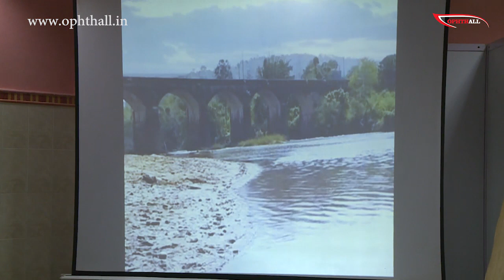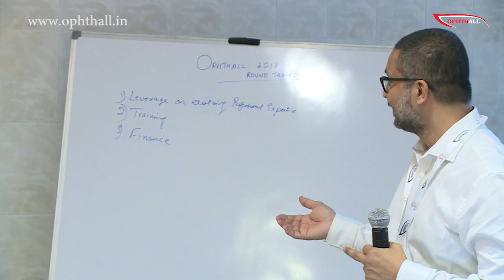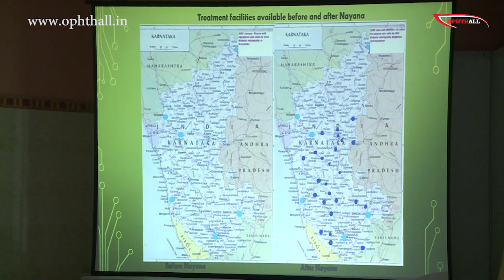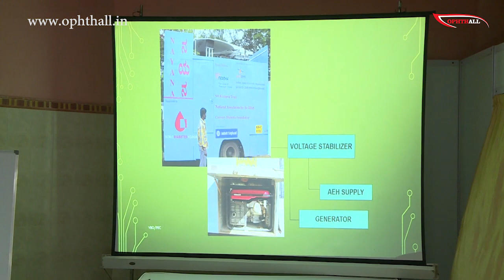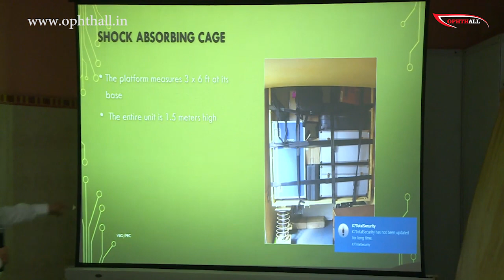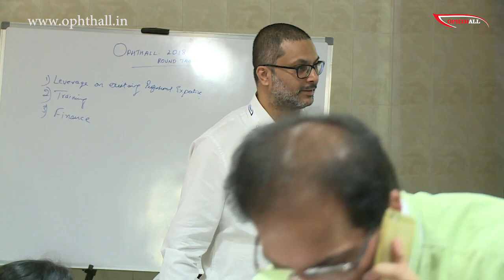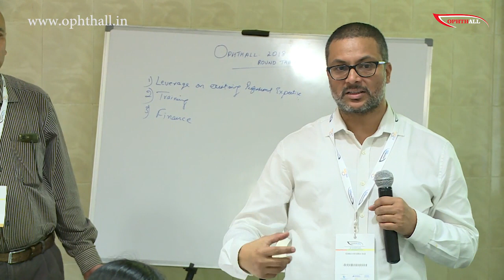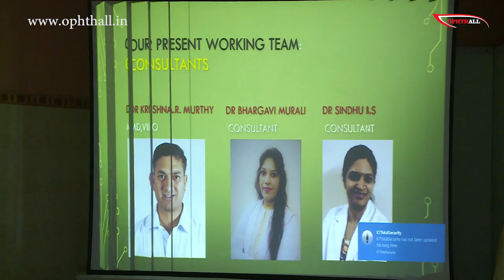Setting up a Mobile Vision Care Unit for your Hospital Outreach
Listen to Dr Praveen Murthy and Mr Subba Krishna Rao of Prabha Eye Hospital on how to set up a mobile vision care unit.
The speakers will share their experience of how they launched one of the largest mobile units in Bangalore and reaching out to patients on a continious basis. For more information on Practice Development Log please post your comments below